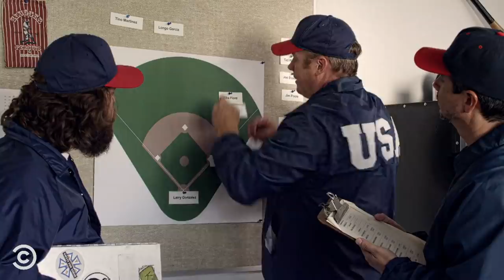One-Handed Pitcher Jim Abbott Takes On the Odds - Drunk History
Being born without a right hand didn’t stop Jim Abbott from becoming a great American baseball player.